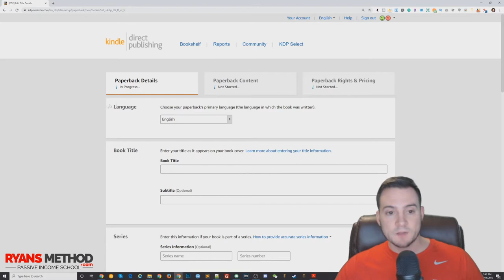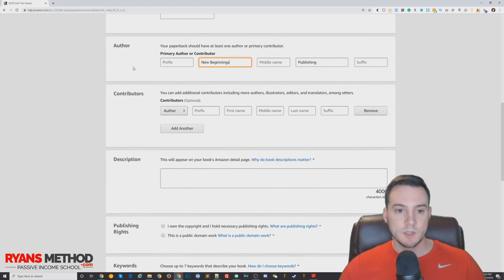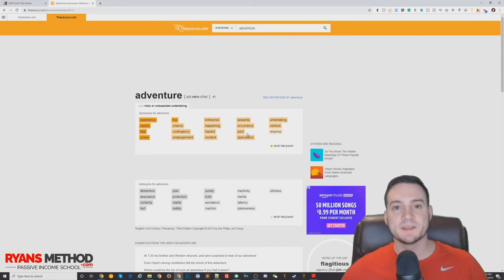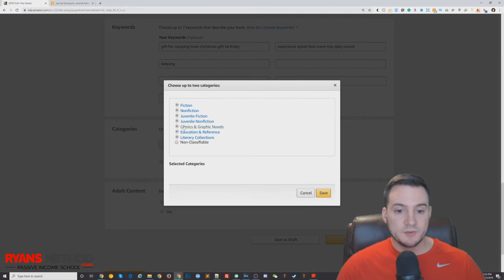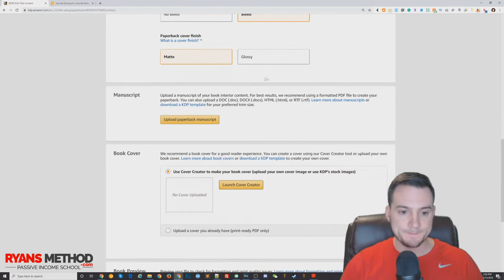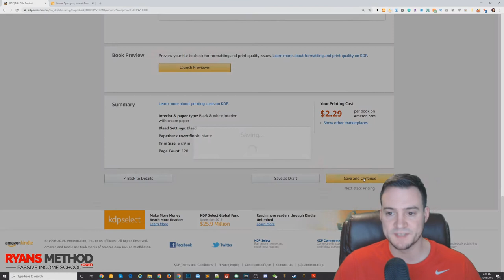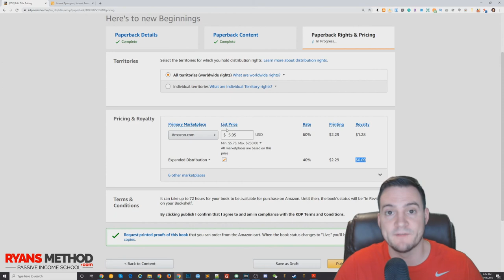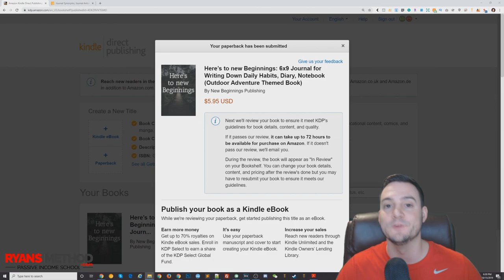KDP 06: Low Content Books Upload Process Tutorial (Creating Your Product Listing)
🌟 Ryan's Method: Amazon KDP Course 🌟

▬▬ TOOLS I USE (Amazon KDP) ▬▬

🔥 POD AUTOMATION

🎨 DESIGN

🔨 UTILITY

(Includes Puzzle Whiz for KDP Puzzle Books!)

► EZ Pub Profits ~ Monthly KDP Niches Done For You